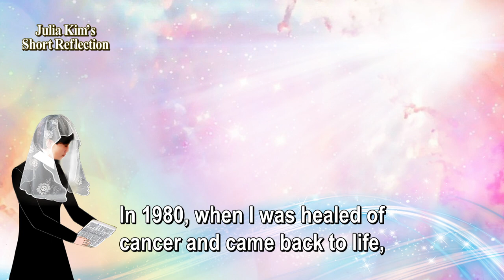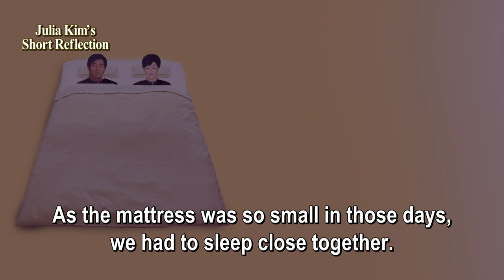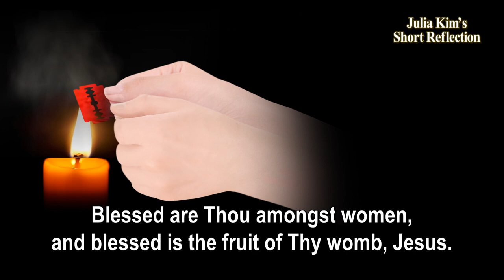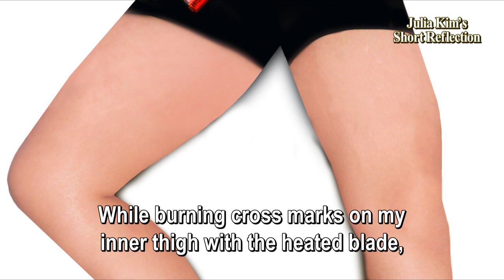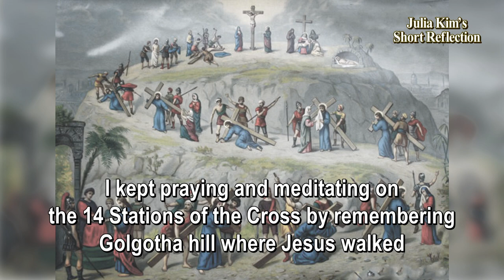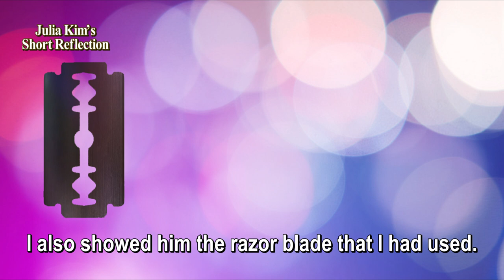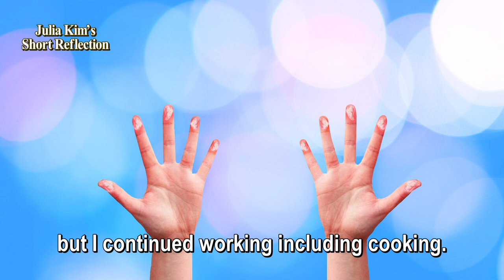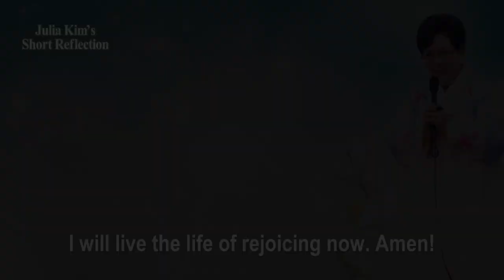“When I pressed it down on my flesh, it burnt with a crackling sound...” (Julia Kim of Naju Shrine)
“The Lord showed me a vision of the degraded clergy...”